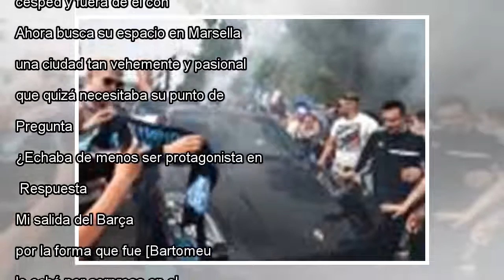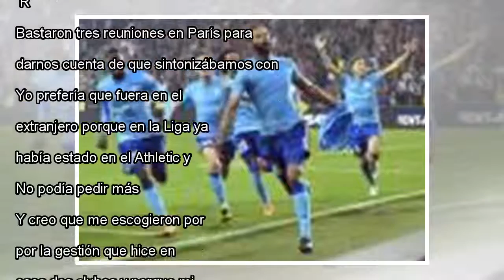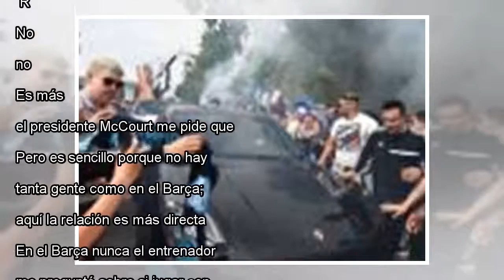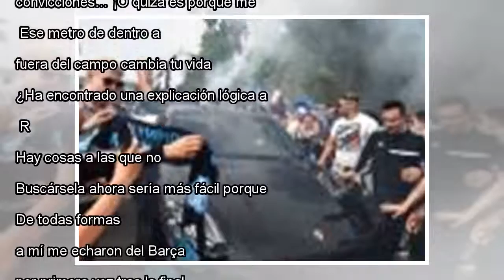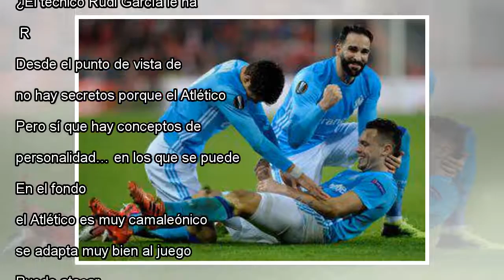Zubizarreta: "En Atlético muchos trajes se ajustan"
Ampliar foto Andoni Zubizarreta, director deportivo del Olympique de Marsella. Cordon Press Ya de por sí educados, los camareros del Hotel Intercontinental de Marsella se desviven en atenciones hacia Andoni Zubizarreta, el director deportivo del OM, ...